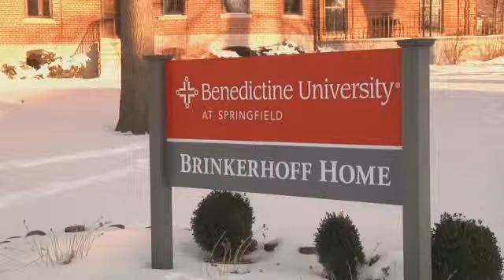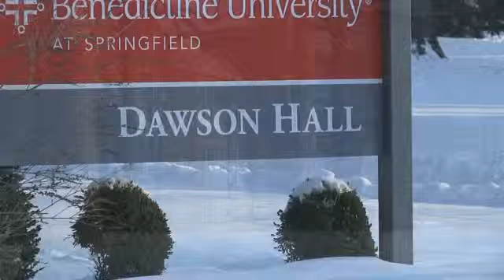$10,000 M.B.A. Program Coming To Springfield Area University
The cost of higher education continues to rise at universities across the country. That's making an impact on the wallets and purses of unemployed Americans looking for a fresh start.